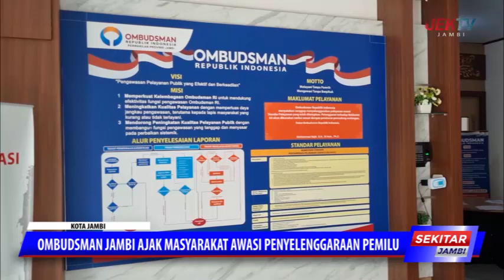OMBUDSMAN JAMBI AJAK MASYARAKAT AWASI PENYELENGGARAAN PEMILU